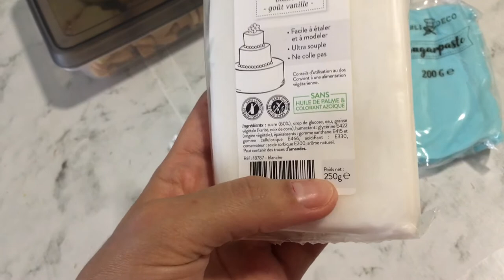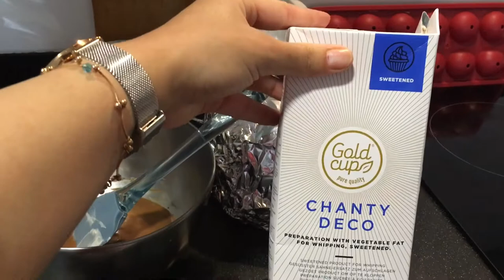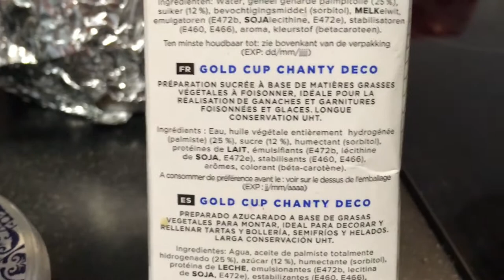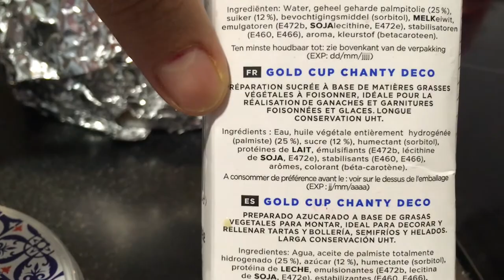Buffet de naissance baby boy simple et chic بوفيه الولادة بسيط و راقي في نفس الوقت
Ma recette et mes secret pour réussir votre caramel au beurre salé  👌كرمال بالزبدة مالحة أسرار نجاح